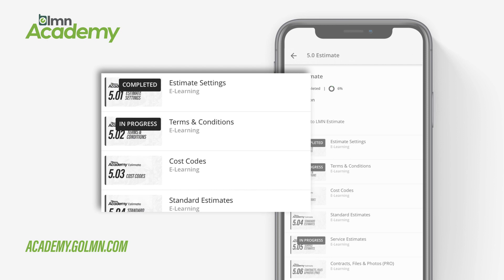LMN Academy Online